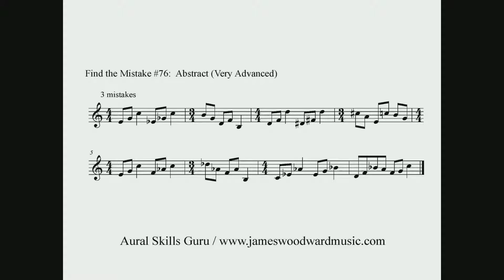Find the Mistake #76 - Abstract (Very Advanced)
Identify three mistakes in the following abstract melody.  Further identify each mistake by measure and beat and identify them as a mistake in pitch or rhythm.  To reveal the answer, click on "show more":

Measure 4, beat 2.5:  Incorrect pitch (C# instead of C)
Measure 6, beat 3:  Incorrect pitch (Bb instead of B)
Measure 7, beat 3:  Incorrect pitch (E instead of Eb)